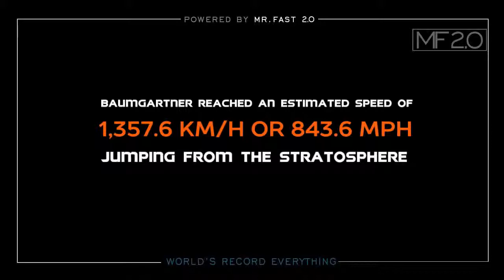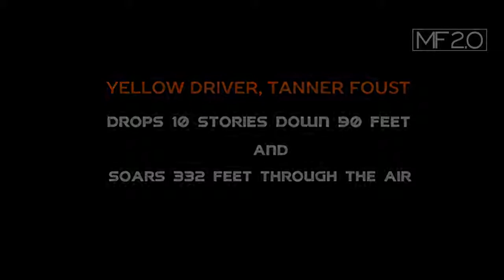Top 10 Insane Guinness World Records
Top 10 Guinness world records

10 - World's Longest Blindfolded Basketball Shot
9 - Chinese Man Cover Body With Bees
8 - World's Record Free fall Supersonic
7 - Highest Cliff Diving Jump
6 - World's Highest Shallow Dive
5 - World Record For Distance Jump In A Four-Wheeled Vehicle
4 - World's Strongest Man
3 - World's Highest Jump On A Motorcycle
2 - World's Longest Arrow Shot Using Feet
1 - World's Record Biggest Domino's Lines